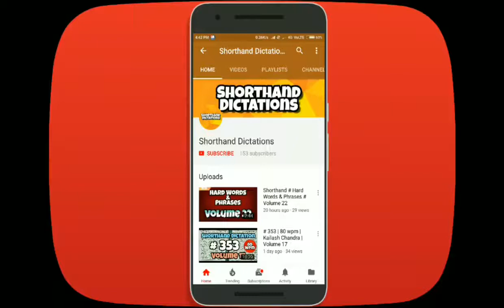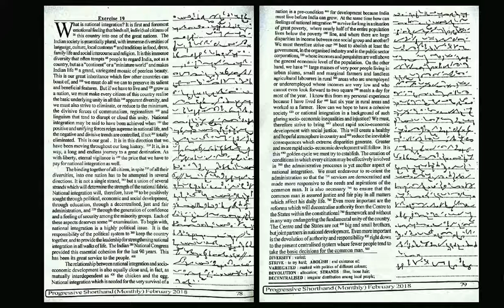# 19 | 90 wpm | Progressive Shorthand | February 2018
Shorthand Dictations # 19 | 90 wpm | Progressive Shorthand | February 2018